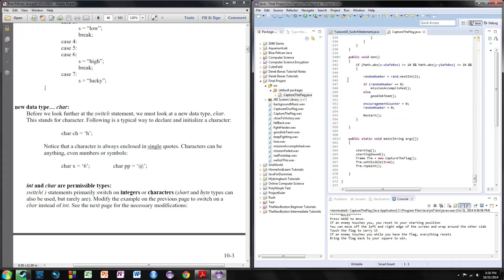Simple Java GUI Game